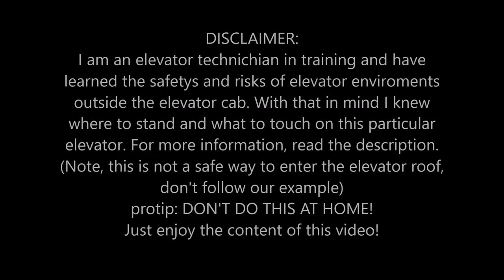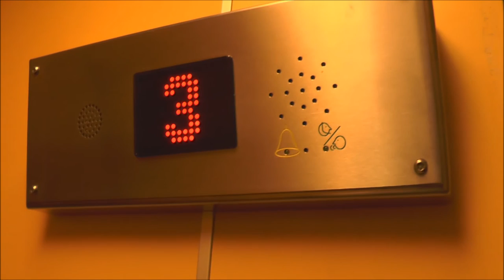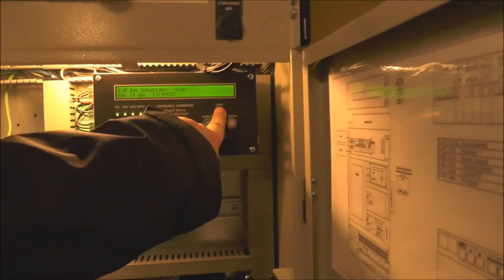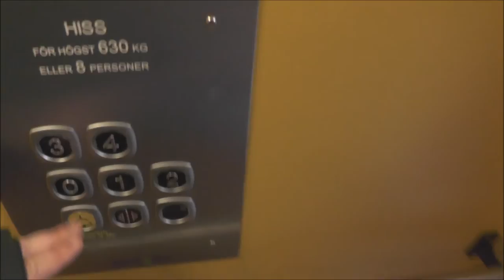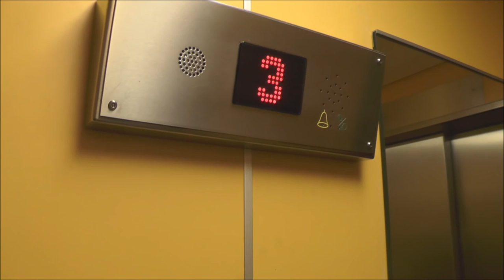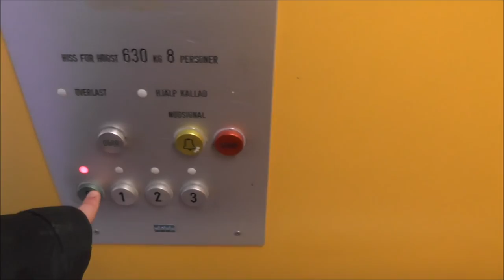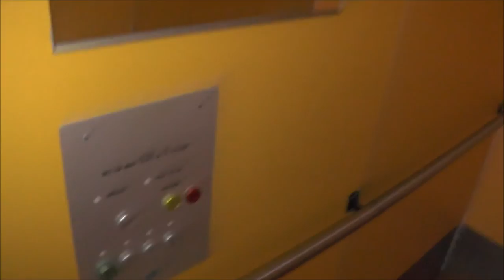Detailed look at a 1980's KONE Traction elevator @ Paviljongvägen 3-5, Nacka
Manufacturer:
Installation year:
Current moderniser:
Latest modernisation year:
Serial Number:
Capacity: _Kg (_lbs.) - _ Persons
Floors: _ =